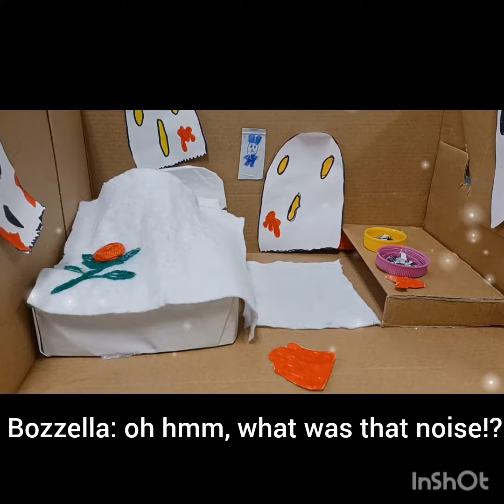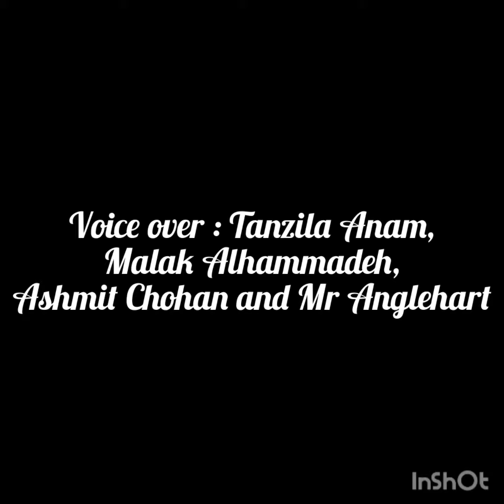Bozzellas Bizzare Nightmare: Stopmotion